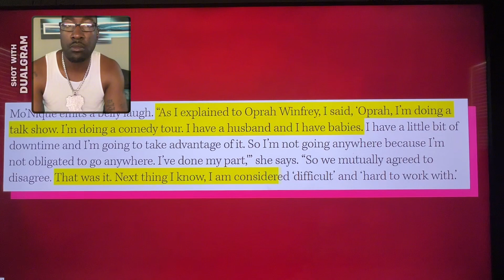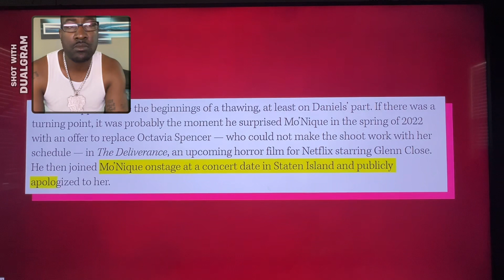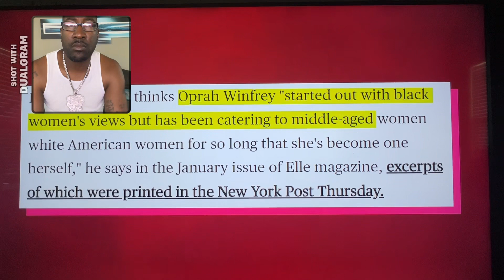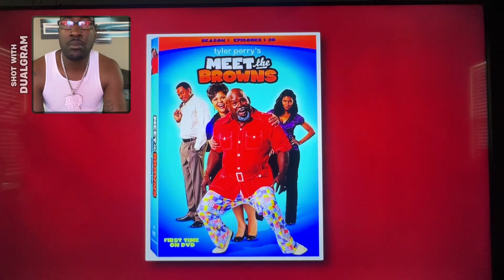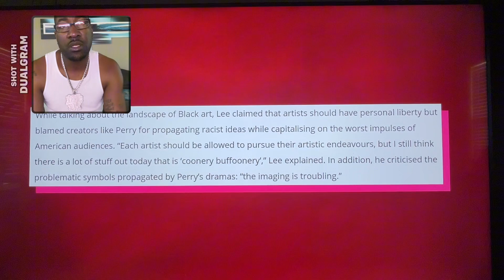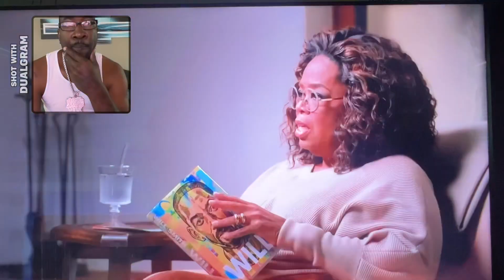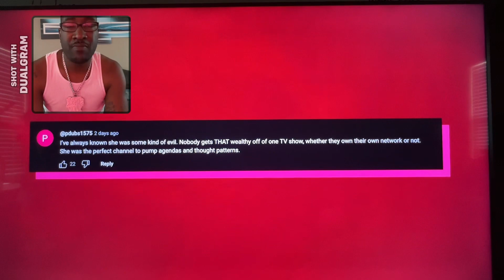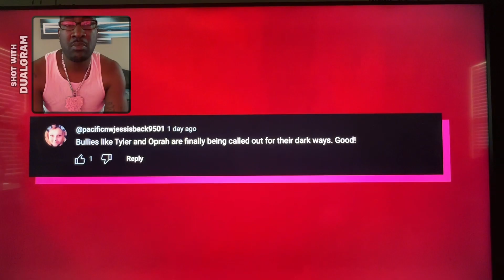Kat Williams, when he talk, I listen reaction video. Make a lot of sense. ￼